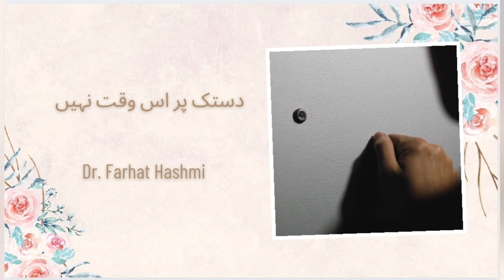Manners on Entering Someone's Room/House | کیا عورت کا عورت سے پردہ ہے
The Topic Includes

Privacy of husband and wife
Privacy of mother.
Islam means peace.

°کیا انسان اپنے گھر میں آرام کر سکتا ہے؟
°کیا گھر صرف سکون پانے کی جگہ ہے؟
°کسی دوسرے کو نا حق تکلیف دینا حرام ہے.
°مسلمان وہ ہے جسکے ہاتھ اور زبان سے لوگ محفوظ رہیں.
°کیا عورت کا عورت سے پردہ ہے؟
°محرم رشتےداروں سے پردہ۔
°ماں کا بچوں سے پردہ۔
°نابالغ بچوں کا ماں سے پردہ۔
°بالغ بچوں کا ماں سے پردہ
°اپنے گھر میں جانے سے پہلے اطلاع دینا۔
°سلام کرنا کتنا ضروری ہے۔